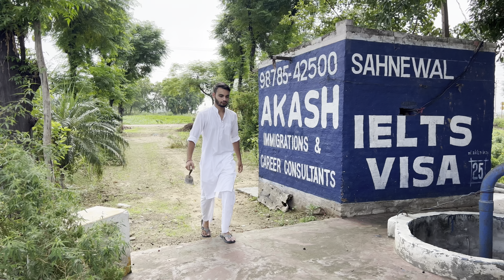Vasu’s birthday celebration❤️🎁🎂